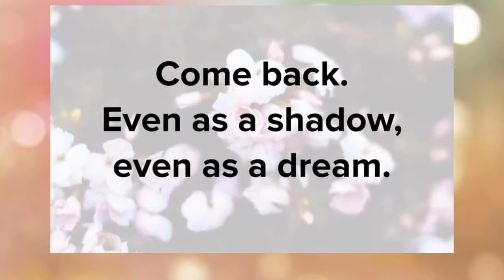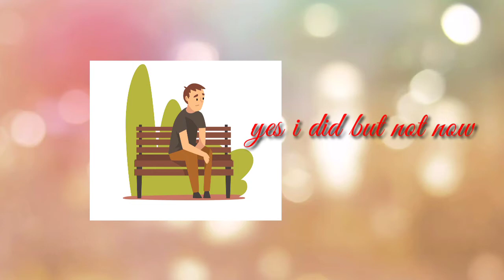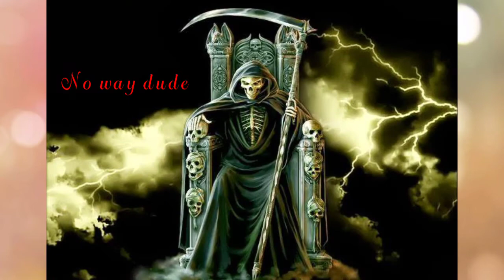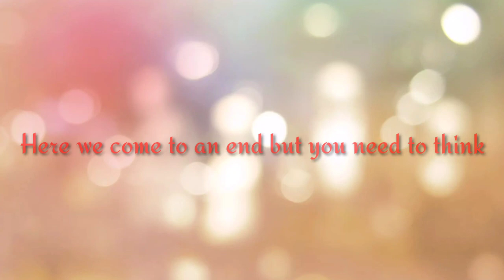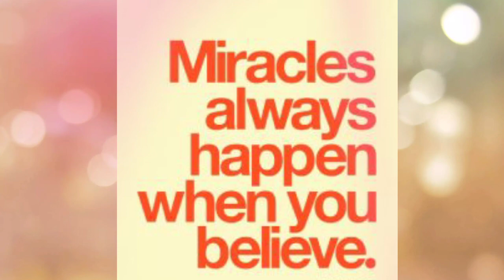THE GIRL WHO KNEW TOO MUCH|| BOOK REVIEW|| VIKRANT KHANNA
As Shaw says " A miracle is an event which creates faith that is the purpose and nature of miracles" Miracles exist in part as gifts and in part as clues that there is a something beyond that flat world.
Come lets enjoy a story of LOVE + BELIEVE= MIRACLE ❤️

If u have any story u can share in comment box